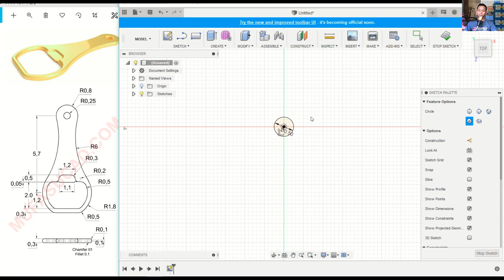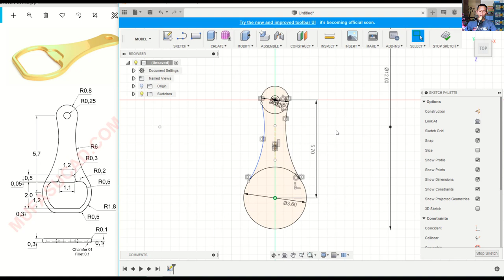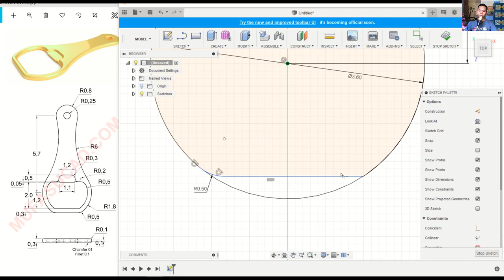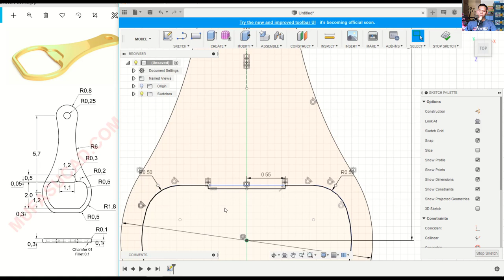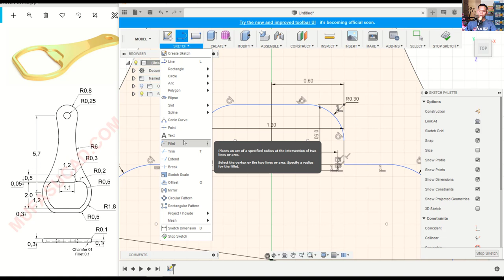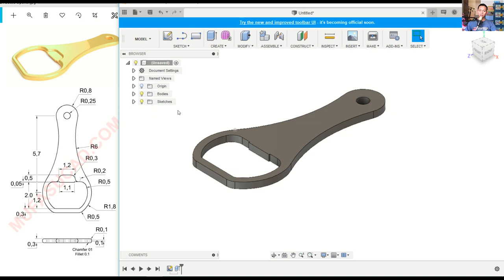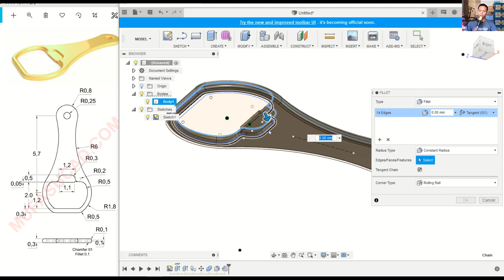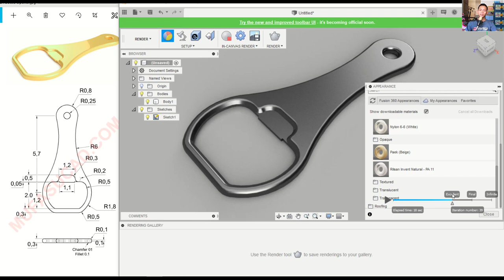Learn Fusion 360 modeling 3d Bottle Opener Tutorial For Beginner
Modeling 3d Bottle Opener tutorial with Fusion 360 for beginner with our drawing practice exercise for beginner